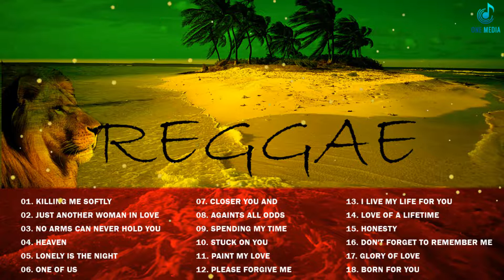Chansons de Reggae 2022 || Meilleures Chansons de Musique Reggae || Reggae Songs 2022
Merci pour votre visite! .. C'est super de lire les commentaires .. Je veux embellir vos journées avec la musique que nous partageons !
🔔 Partagez cette vidéo sur les sites sociaux (Facebook, Google+, Twitter, etc.) pour faire écouter plus de monde ! Passe une bonne journée !
✔ Posséder des photos et de la musique
✔ Le contenu de ma chaîne est destiné à la promotion, au service des fans et non à la monétisation